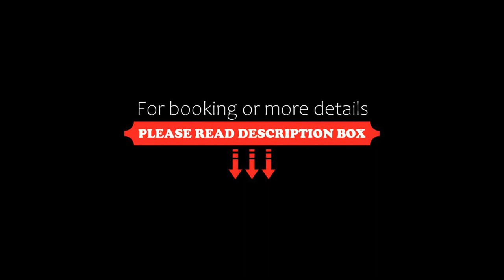Hervey Bay Flashpackers, Hervey Bay, Australia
About Property:
You're eligible for a Genius discount at Hervey Bay Flashpackers! To save at this property, all you have to do is sign in.
Featuring free Wi-Fi, a cinema room and a swimming pool surrounded by sun loungers, Hervey Bay Flashpackers is just 7 minutes’ walk from Scarness Beach.
Urangan Hervey Bay Flashpackers is 7 minutes’ drive from Urangan Pier and the popular Vic Hislop's Shark Show. It is 9 minutes’ drive from Reef World Aquarium.
You can enjoy free social events each week, inclu...
Property Type: Hotel
Address: 195 Torquay Terrace, Scarness, 4655 Hervey Bay, Australia
Searching For
1. Hervey Bay Flashpackers - Hervey Bay - Australia
2. Hervey Bay Flashpackers - Hervey Bay - Australia Address
3. Hervey Bay Flashpackers - Hervey Bay - Australia Rooms
4. Hervey Bay Flashpackers - Hervey Bay - Australia Amenities
5. Hervey Bay Flashpackers - Hervey Bay - Australia Offers and Deals
Audio Credit:
Track Title: Subway Dreams
Artist: Dan Henig